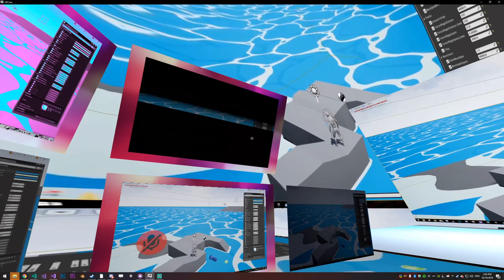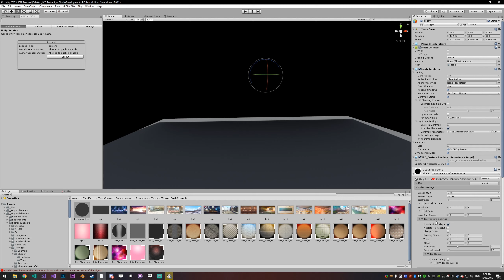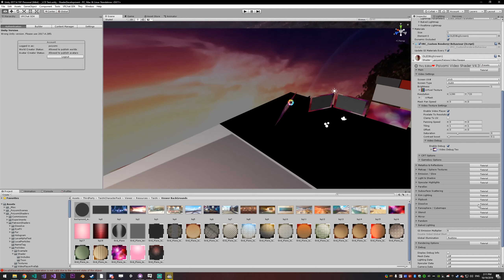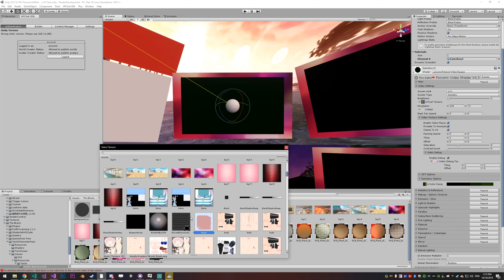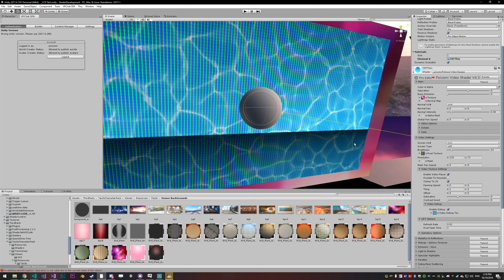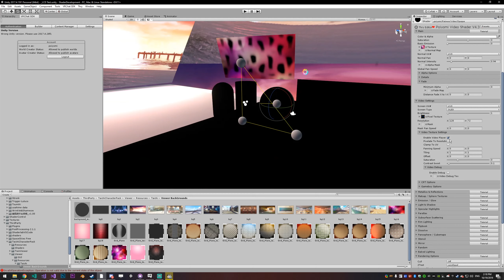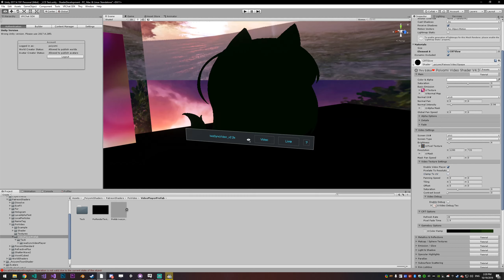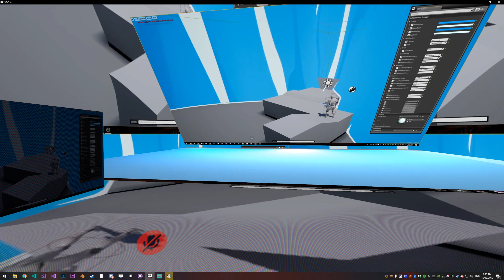Poiyomi Video Shader Overview